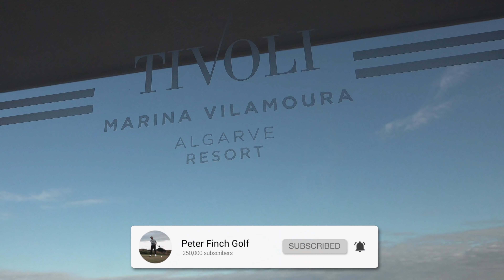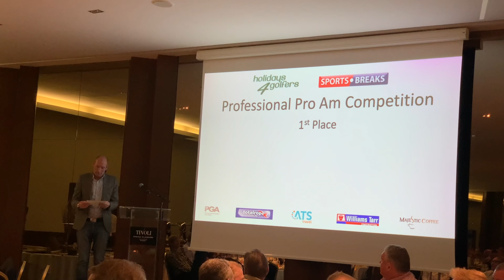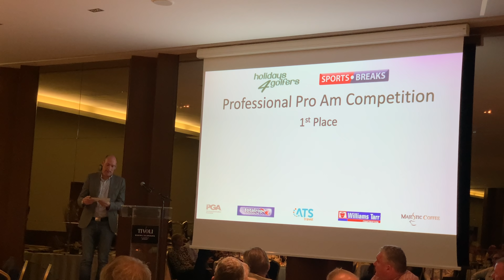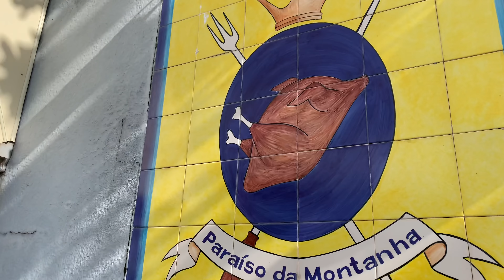ONE GOLF SHOT FOR £1000!!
In this Under Par Passport video I head out to Portugal for one of the biggest pro ams in Europe which features THE GOLDEN SHOT! A nearest the pin for £1000!! Big thank you to Holidays 4 Golfers for getting me over and organising the whole trip!